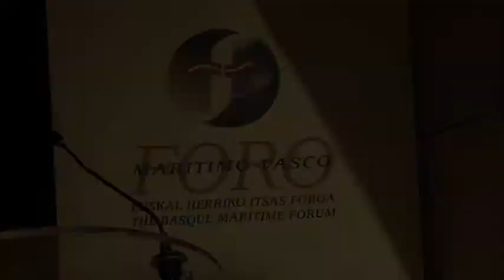BERRIA. Ontziolak bat eginda Almuniaren proposamenaren aurka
Bizkaia eta Gipuzkoako bost ontzioletako langile batzordeek, eta Euskal Herriko itsas foroak tax lease auziaren baitan Joaquin Almunia Lehia komisarioak egindako proposamena baztertu dute.